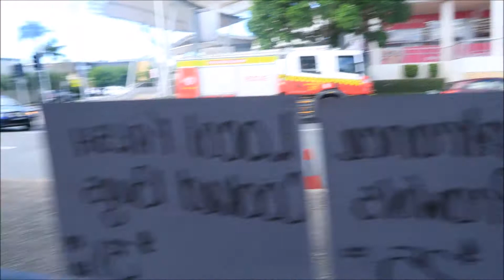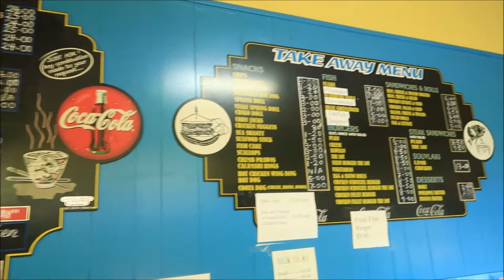SNORKELING WITH SEALS!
Sooooooooo we left Jervis Bay early in the morning and headed straight to Batemans Bay where we had some delicious oysters until our stomachs were filled. After which we took a short drive down to Narooma for our Underwater Safari where we ventured out in a speedboat and experienced snorkeling with seals in the cold water! After a good 3 hour experience in the waters, we headed down to Merimbula for a short break and then finally reached our end point of the day at Mallacoota, where we got the shock of our lives...